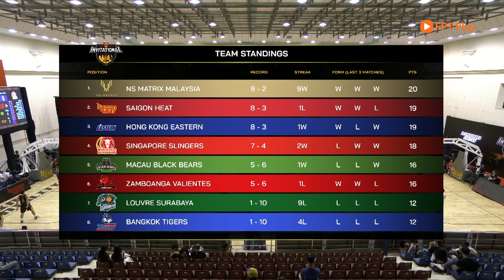COOLY BANGKOK TIGERS - SINGAPORE SLINGERS: ĐẲNG CẤP QUÁ VƯỢT TRỘI, ĐỘI BÉT BẢNG THUA ĐẬM | ABL 2023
FPT Play - Không giới hạn
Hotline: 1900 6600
© Bản quyền thuộc về FPT Bóng rổ và Đối Tác
© Copyright by PT Bóng rổ and Partner ☞ Do not Reup